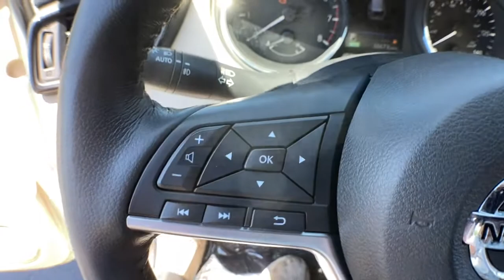2018 Nissan Rogue Haverhill MA, Lawrence MA, Methuen MA, Salem NH, Andover, MA 14736LA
Pearl White Used 2018 Nissan Rogue available in Haverhill, Massachusetts at Jaffarian Automotive Group. Servicing the Lawrence MA, Methuen MA, Salem NH, Andover, MA area.

Rogue SV, 4D Sport Utility, 2.5L I4 DOHC 16V, CVT with Xtronic, AWD, Pearl White, Almond Cloth, Alloy wheels, Electronic Stability Control, Front dual zone A/C, Heated front seats, Navigation System, Power Liftgate.brbrbrThis vehicle has been Value Priced, below our competition, using Live Market Pricing Technology, saving you both Time and Money! You'll never pay too much at JAFFARIAN! The Most Car for the Least Amount of Money! COME SEE US TODAY AT 600 RIVER STREET IN HAVERHILL OR VISIT US ON THE WEB